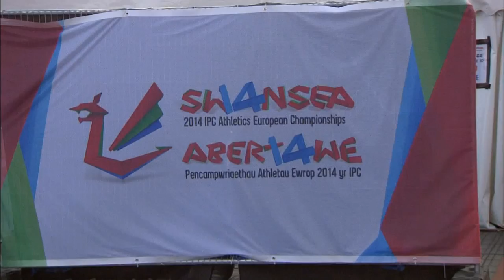Men's 100m T53 | Victory Ceremony | 2014 IPC Athletics European Championships Swansea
Gold: Great Britain BUSHELL Mickey
Silver: France FAIRBANK Pierre
Bronze: France BRIGNONE Nicolas